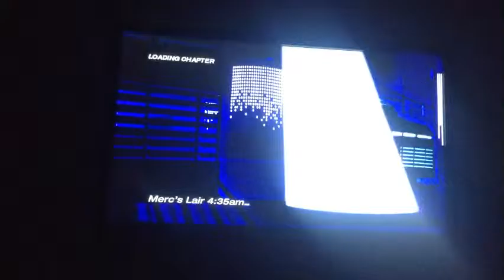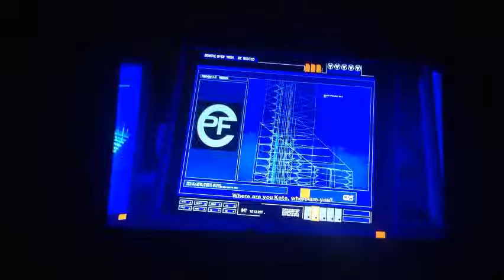JUMP! | Mirrors Edge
Check out Mirrors Edge! It is an amazing game! This game is inspired by jacksepticeye! I included these links because all of these links are really good and I truly feel you guys would like them. Thanks guys!